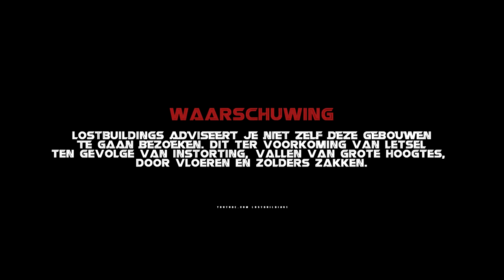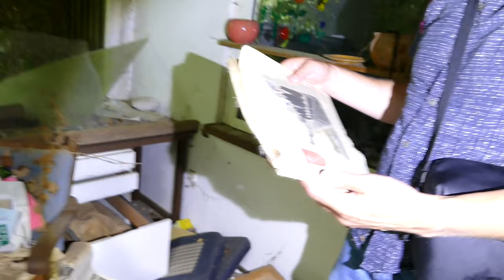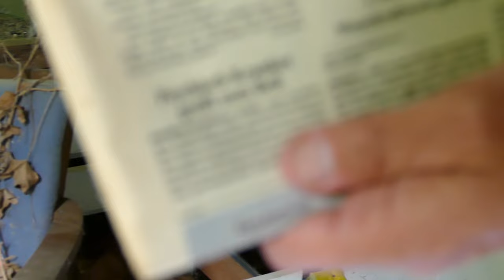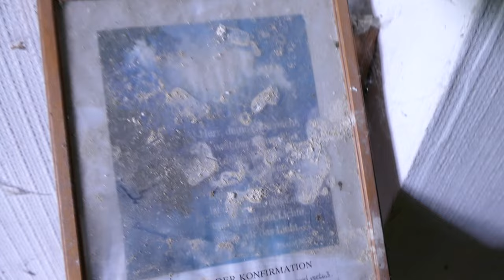WALGELIJKE vondst in verlaten huis - ALLES ACHTERGELATEN!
Wil je ons nou supporten? door een eenmalige bijdrage te geven? dan kan dat zeker via Paypal!